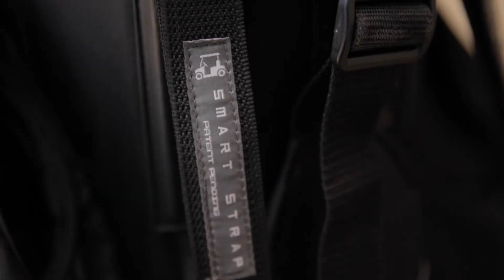What’s In The Bag 2020 | Golf Gear I Carry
I haven’t posted a video in a hot minute. But here’s a little b-roll of the golf gear I’m gaming. I’m thinking of getting back to making videos for myself again and I’m thinking of taking this channel in a new direction.